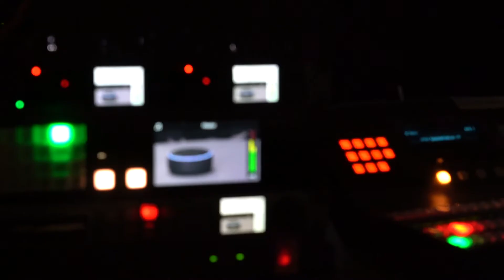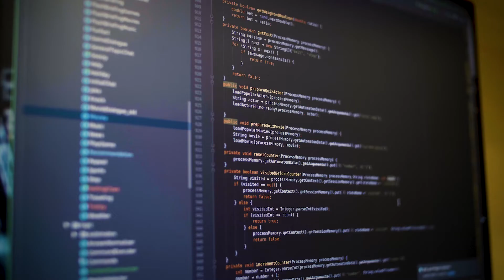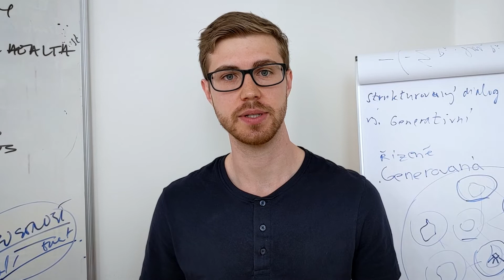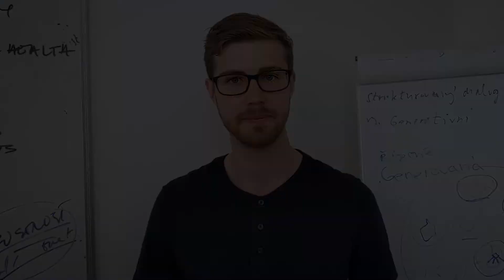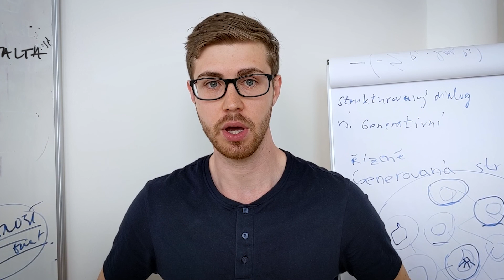Alexa Prize Socialbot Grand Challenge 4 Finals | Amazon Science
The Alexa Prize, launched by Amazon in 2016, is a competition for university students dedicated to advancing the field of conversational AI. Teams are challenged to design socialbots that Alexa customers can interact with via Alexa-enabled devices. Their ultimate goal is to meet the Grand Challenge: earn a composite score of 4.0 or higher (out of 5) from the judges, and have the judges find that at least two-thirds of their conversations with the socialbot in the final round of judging remain coherent and engaging for 20 minutes.